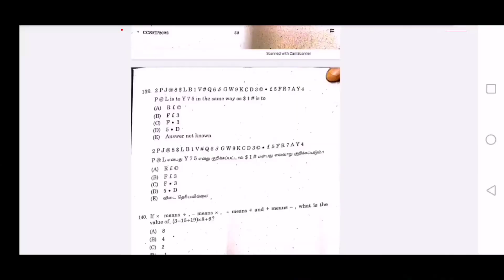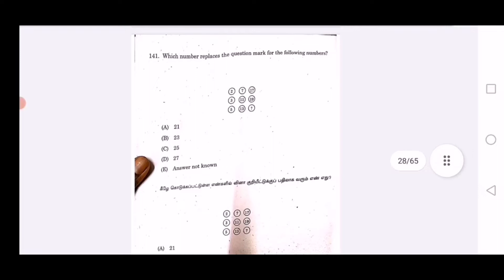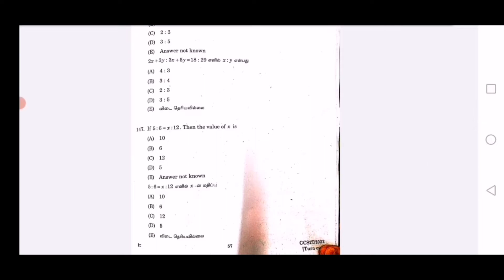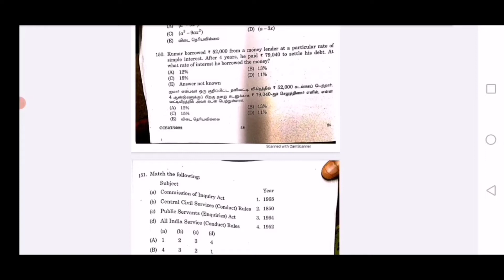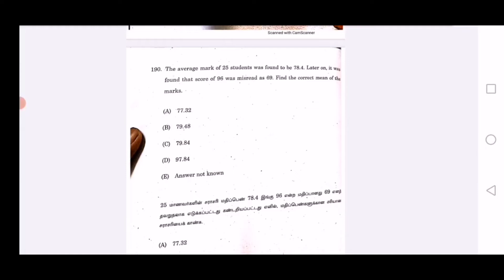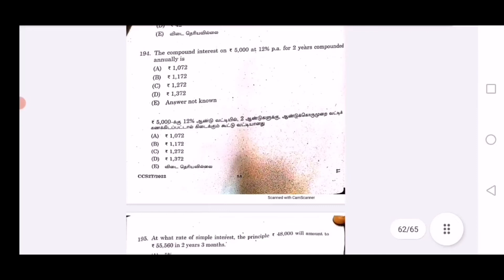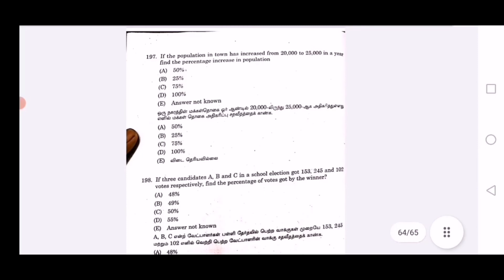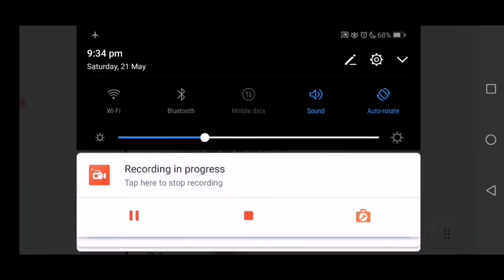MATHS ANSWER KEY - 2022 - TNPSC GROUP 2,2A - 25/25 - 9600819370 - PART 2